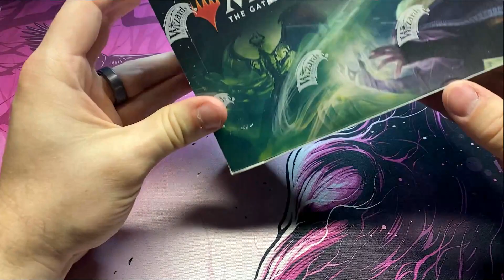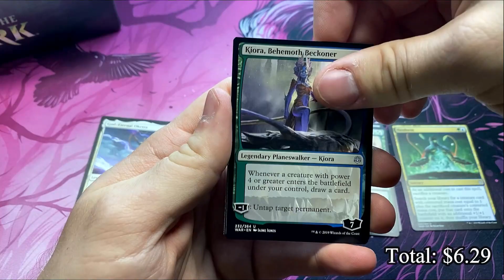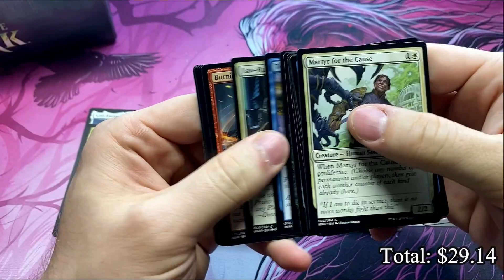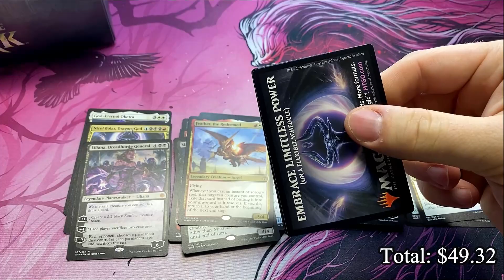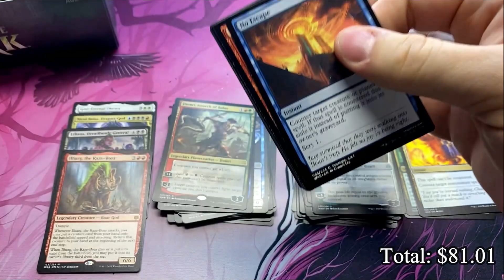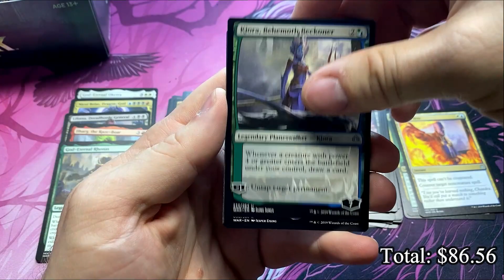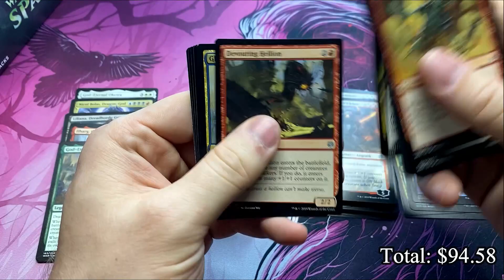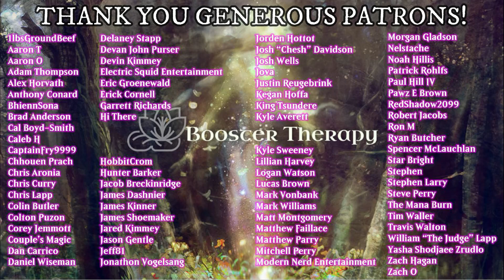HEADING BACK TO WAR! | War of the Spark Booster Box Opening!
Busting into a box of War of the Spark for our Generous Patron!